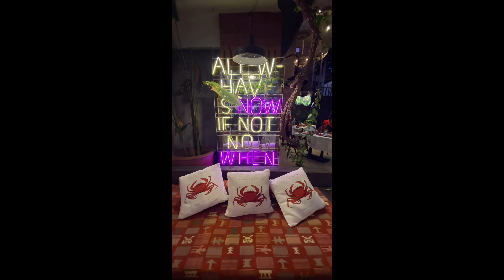AN UNFORGETTABLE VALENTINE’S DINNER | CAFE VIRTOUSI | SERENADE | JASMIN GUINTO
An Unforgettable delectable 7 course Meal Service accompanied by a Live Musical Serenade by Pundaquit Virtousi Members.